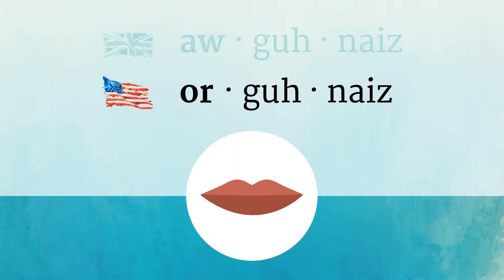ORGANIZE pronunciation • How to pronounce ORGANIZE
How to say Organize in British English and American English?